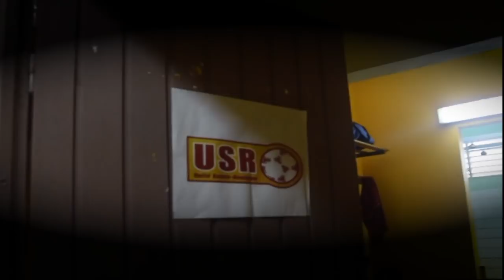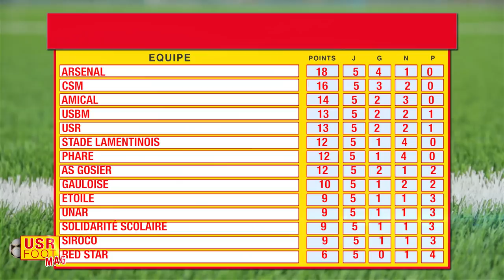USR FOOT MAG - USR VS ARSENAL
Samedi 27 octobre, se tenait la 6ème journée de championnat régional , l'USR affrontait l'équipe de Petit-Bourg, Arsenal.